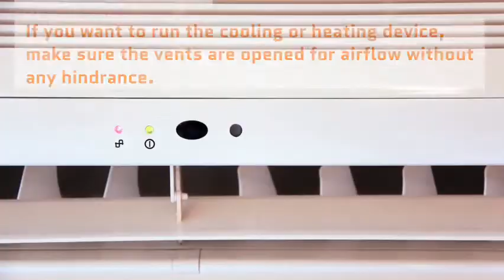Best Ways to Maintain the Air Conditioning Unit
1. Have a Plan
2. Cover up the Vents
3. Keep the Filters Clean
4. Regular Maintenance

Are you looking for expert advice?